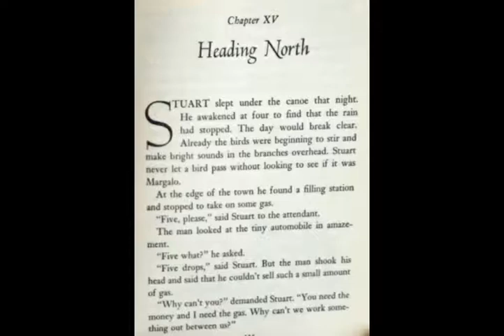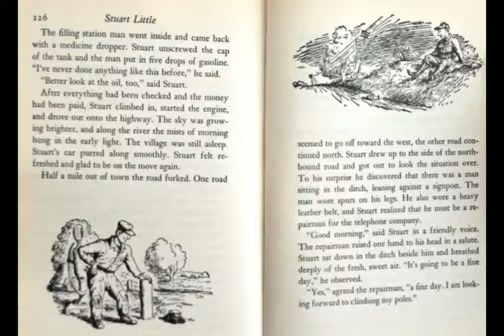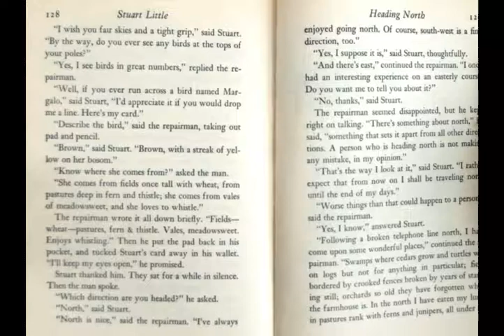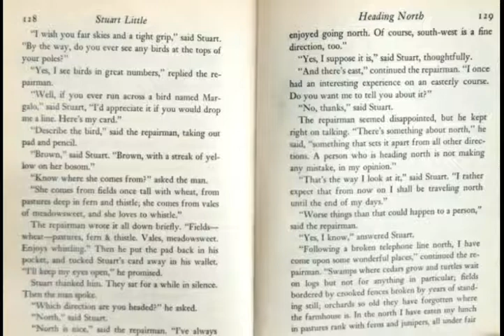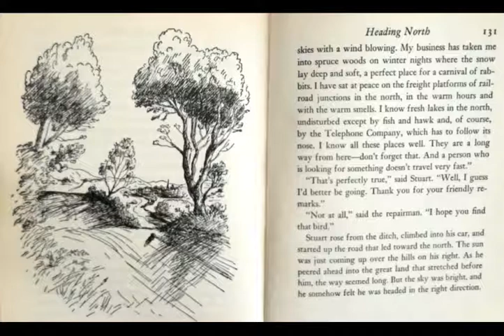Stuart Little Chapter 15 Heading North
Stuart Little Chapter 15: Heading North read by Mrs. Kelly
Written by E.B. White
Pictures by Garth Williams